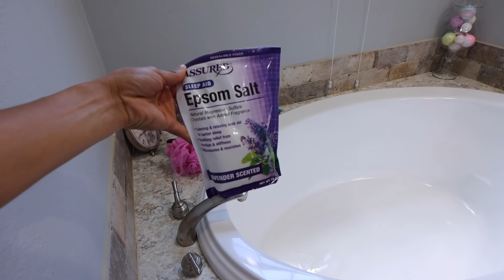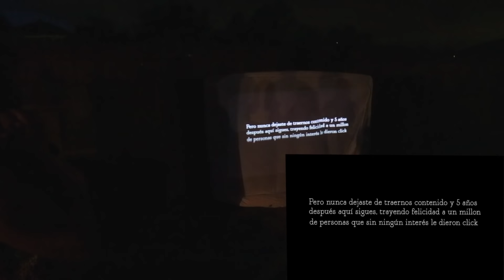LA SORPRESA mas Bella del MUNDO 🥺🙏🏽 Llegamos al MILLON 🙏🏽❤️ GRACIAS !!!! - ♡IsabelVlogs♡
No lo puedo creer !!! POR FIN LLEGAMOS AL MILLON ! dios mío ! a sido un recorrido y trabajo de muchos años , pero al final dios tiene su recompensa y me la acaba de dar !!! gracias dios por este día ! estoy super feliz y agradecida con mi familia y amigos por esta bella sorpresa que me dieron !! especialmente con @Alejandra Vlogs y @La MaryVlogs por esta bella sorpresa que organizaron para mi , muy bendecida de tenerlas en mi vida !!! 🙏🏽. Gracias a todos ustedes nuevamente por el gran apoyo que siempre me dan !! ustedes hacen esto posible !!! GRACIAS !

✔️MUCHOS LIKES
✓ COMPARTAN

LINKS IMPORTANTES !

Camara que utilizo para mis Vlogs ...